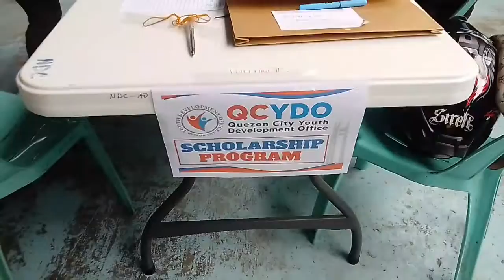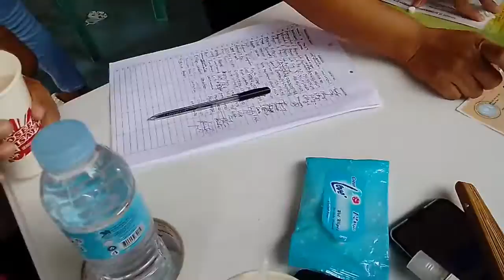Quezon city Caravan Services with SPTA OFFICERS